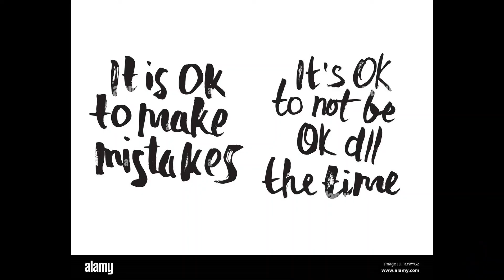HOW TO BAKE A MANGO FILLING SPONGE CAKE -AMATEUR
HLLEO GUYS, IN THIS VIDEO I AM BAKING A SPINGE CAKE WITH A MANGO FILLING. THEY CALLED IT MANGO CAKE, BUT IN MY OPINION. YOU KNOW I AM VER OPINIOITED INDIVIDUAL; THIS IS NOT A MANGO CAKE ITS A SPONGECAKE WITH A MANGO FILLING. IT'S NOT PROFESSIONAL BUT WHEN WE TRIED IT IT'S GOOD. SO CHECK IT OUT GUYS AND TRY IT